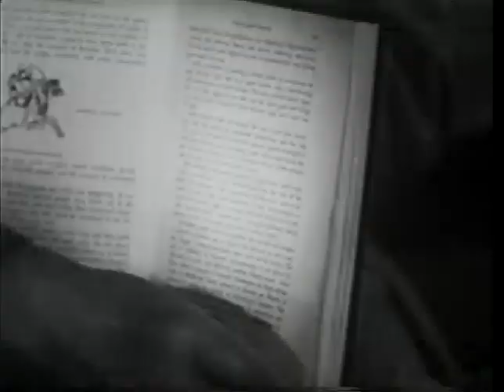Tatp Tea Hee